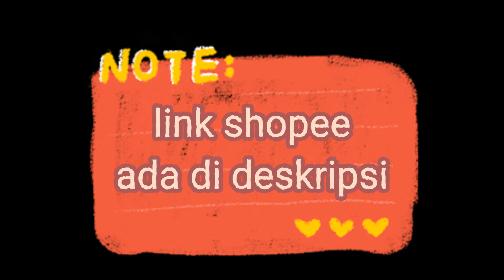shopee haul gamis polos + one set kekinian! SIMPEL DAN CANTIK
shopee haul dres polos dan one set kekinian,
gamis polos remaja kekinian simpel dan cantik